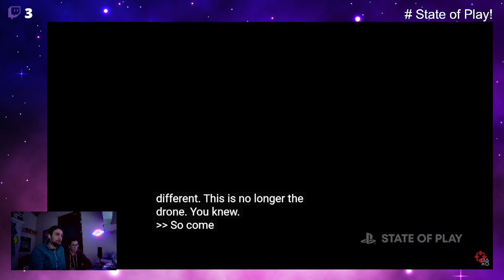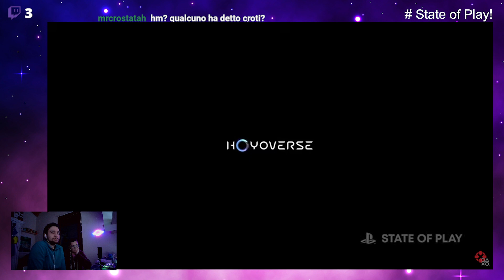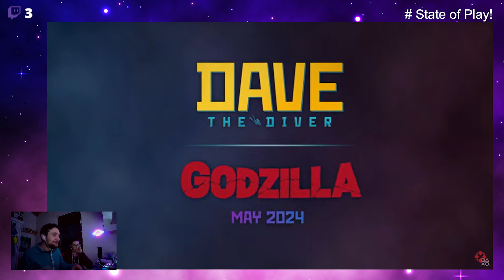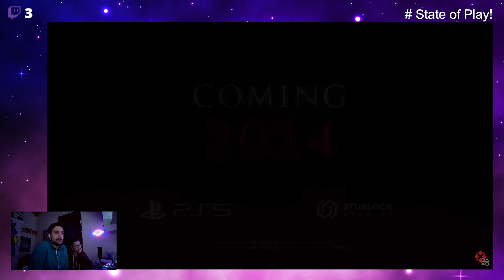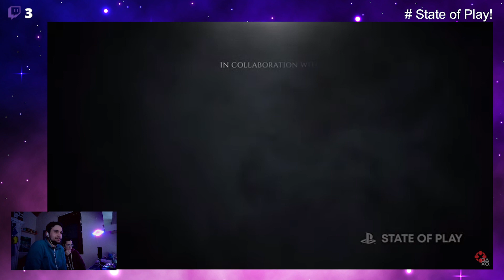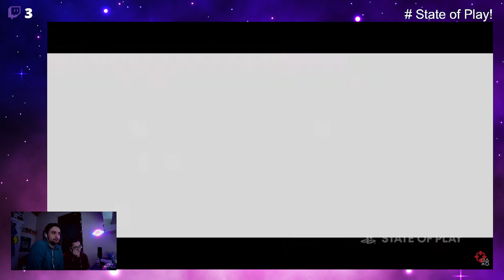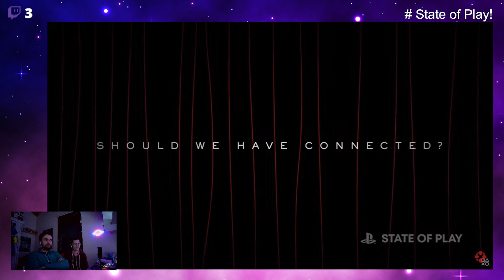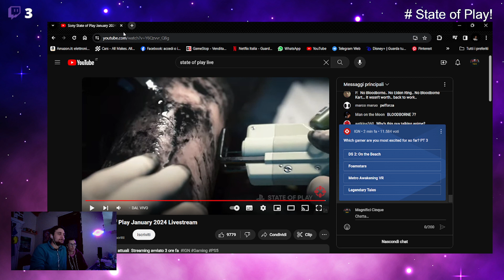State of Play 31/01/24